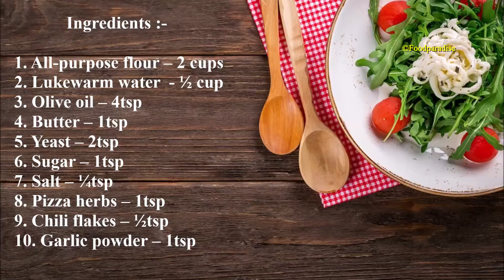Domino''s Style Veg Pizza Recipe || डोमिनोज़ जैसा वेज पिज़्ज़ा रेसिपी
Today I am going to prepare a dish which most of us like to have with friends and family. Be it on a weekend or any get together we plan, this dish always finds a place in our menu. Whenever we feel like having pizza we mostly order it, however today I am going to show you how easily you can prepare this dish right in your kitchen and save some money.

INGREDIENTS:-

1. All-purpose flour – 2 cups
2. Lukewarm water  - ½ cup
3. Olive oil – 4tsp
4. Butter – 1tsp
5. Yeast – 2tsp
6. Sugar – 1tsp
7. Salt – ¼tsp
8. Pizza herbs – 1tsp
9. Chili flakes – ½tsp
10. Garlic powder – 1tsp
11. Pizza sauce – 3tsp
12. Mozzarella cheese – Handful
13. Pizza topping –
        • Black olive
        • Onion

 copyright : All the content of this channel is made by Channel owner Mrittika(Food Paradise) . Do not copy or use any content (paid or unpaid)without permission.